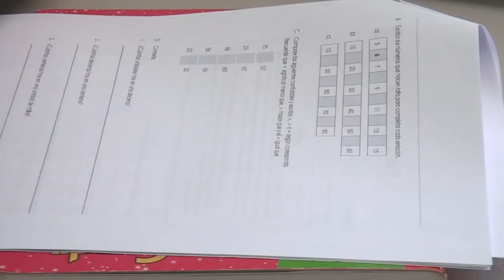El diputado Carlos Felipe García sigue de cerca la situación de la Escuela de Pavones